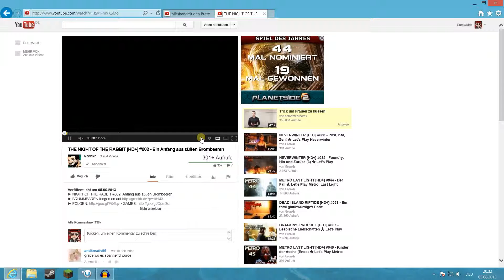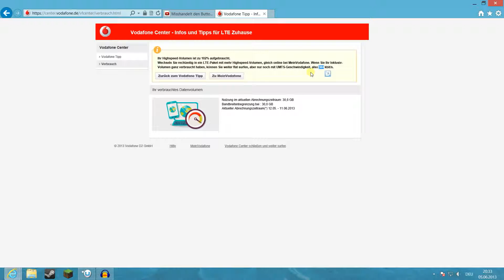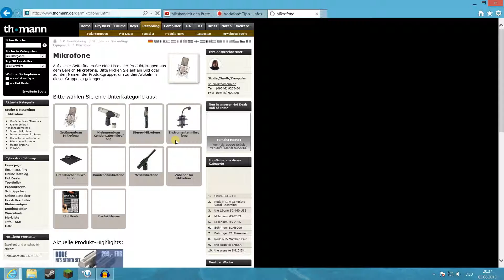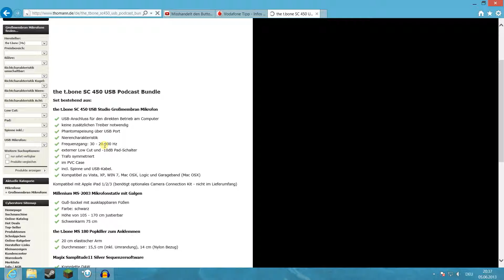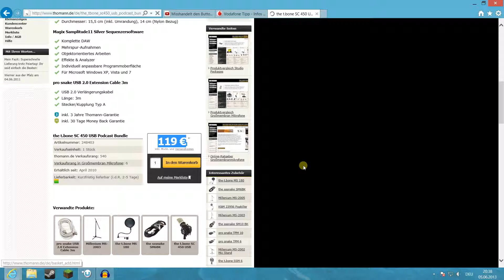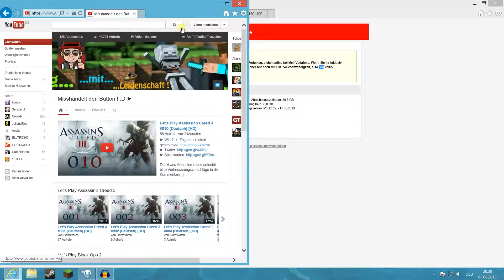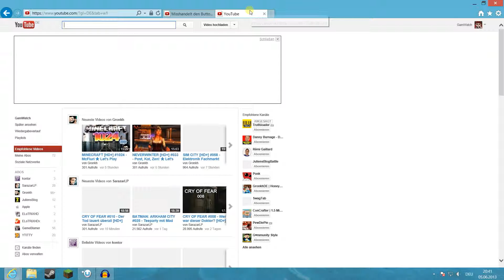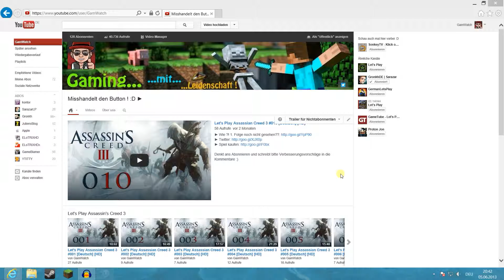Let's Inform - Informationsvideo [HD+] [Deutsch]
Ich habe nach 2 Monaten Pause ein kleines Informationsvideo aufgenommen in dem ich euch den Stand der Dinge welche sich in den letzten Monaten und zurzeit abspielen schildere.
Ich hoffe, dass ich euch mit dem Video ein paar Fragen beantwortet habe.